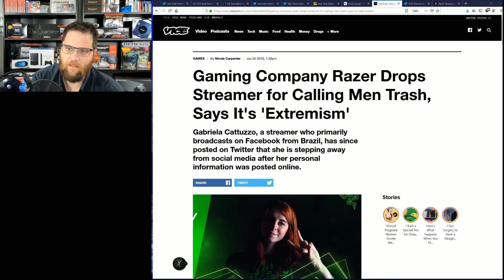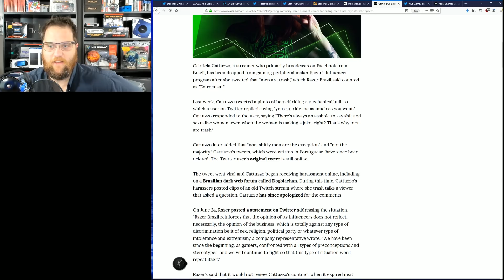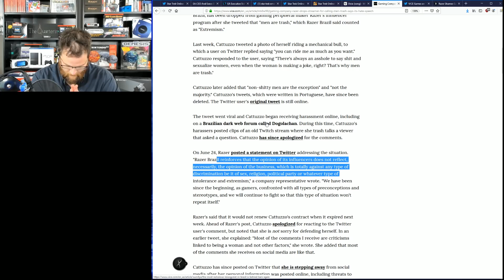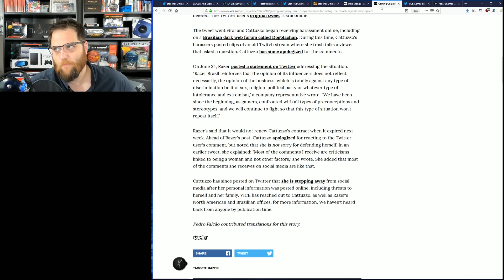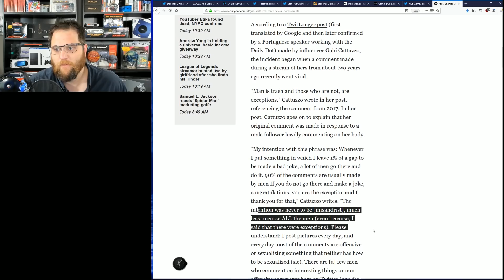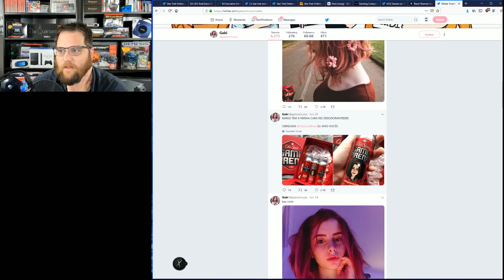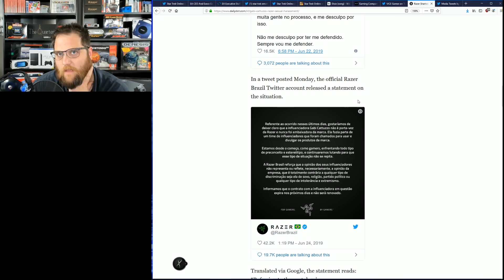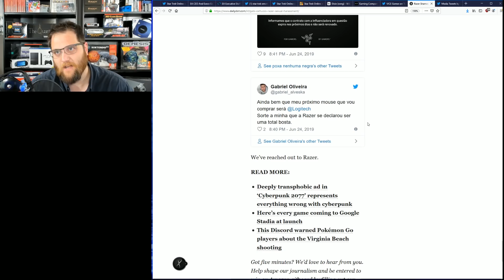Instant REGRET For Sponsored Female Streamer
Well as a huge feminist I have to say, if the shoe was on the other foot I am sure the results would of been the same or worse.  Good on Razer keeping things equal in esports